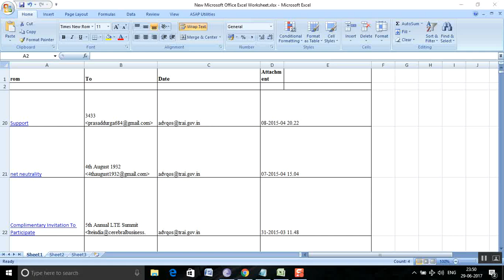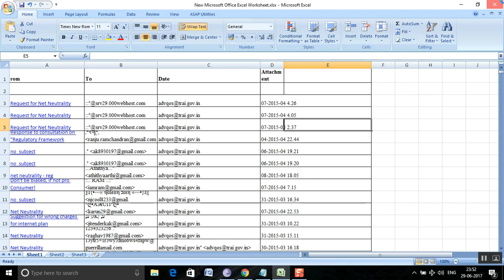Fix: Microsoft Excel hidden rows won't unhide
Step by step tutorial on fixing can't unhide rows in Microsoft Excel 2016/2013/2010/2007